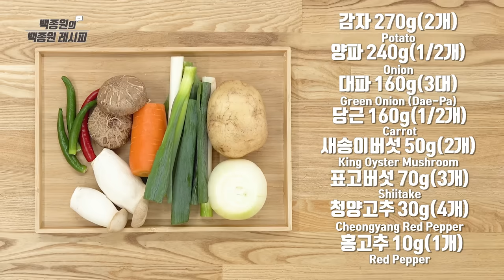'말복'에는 얼큰한 '닭볶음탕'으로 원기회복하세요! ㅣ 백종원의 백종원 레시피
삼복(三伏)더위 중 마지막인 말복이 다가오고 있습니다.
마지막 무더위를 얼큰하게 날릴 닭볶음탕을 소개합니다. 매콤한 닭볶음탕으로 집에서 원기회복하세요~!

닭볶음탕

[재료]

토막닭 1kg(10호 1마리)
황설탕 70g(1/2컵)
간 마늘 45g(1/3컵)
진간장 190g(1컵)
굵은 고춧가루 45g(1/2컵)
고운 고춧가루 30g(1/3컵)
감자 270g(2개)
당근 160g(1/2개)
양파 240g(1/2개)
대파 160g(3대)
청양고추 30g(4개)
홍고추 10g(1개)
새송이 50g(2개)
표고버섯 70g(3개)
후춧가루 2g(약간)
물 600mL

[만드는 법]

1. 표고버섯은 1/4 크기로 자르고 새송이버섯은 2cm 두께로 잘라 준비한다.
2. 당근은 반으로 갈라 1.5cm 두께로 썰어 준비한다.
3. 양파는 1/6 정도로 자른다.
4. 감자는 껍질을 제거하고 반으로 갈라 1/6 정도로 자른다.
5. 청양고추, 홍고추 2~3cm 통으로 잘라준다.
6. 대파도 2~3cm 통으로 잘라준다.
7. 흐르는 물에 닭 뼈, 내장을 깨끗하게 세척한다.
8. 냄비에 물 600mL(닭이 잠길 정도) 토막 닭 1마리, 황설탕 1/2컵을 넣고 끓인다.
9. 끓으면 감자, 당근, 양파를 넣고 익힌다.
10. 채소가 반 정도 익으면 간 마늘 1/3컵을 넣는다.
11. 간장 1컵을 넣고 끓으면 새송이버섯, 표고버섯을 넣는다.
12. 고춧가루 1/2컵, 고운 고춧가루 1/3컵을 넣어 30~40분 정도 끓인다.
13. 농도를 맞춘 후 대파, 청양고추, 홍고추, 후춧가루를 넣어 마무리한다.

* 토막 닭은 흐르는 물에 충분히 씻어준다. (내장 쪽에서 특히 잡내가 날 수 있으니 주의하여 세척한다.)
* 기호에 따라 끓이는 시간을 조절한다. (원하는 국물의 농도가 나올 때까지 졸여준다.)
* 냄비의 크기와 화구의 세기에 따라 물양은 가감한다.

Dakbokkeumtang
(Braised Spicy Chicken)

[Ingredients]

Cut chicken 1kg (No.10)
Brown sugar 1/2cup (70g)
Minced garlic 1/3 cup (45g)
Dark soy sauce 1 cup (190g)
Coarse chili powder 1/2 cup (45g)
Fine chili powder 1/3 cup (30g)
2 potatoes 270g
1/2 carrot 160g
1/2 onion 240g
3 green onions 160g
4 Cheongyang peppers 30g
1 red pepper 10g
2 king oyster mushrooms 50g
3 Shiitake mushrooms 70g
A pinch of pepper 2g
Water 600mL

[Directions]

1. Cut shiitake mushrooms into quarters and slice king oyster mushrooms into 2cm-wide pieces.
2. Cut carrot in half and slice into 1.5cm-wide pieces.
3. Slice 1/6 of onion.
4. Remove potato peel and half in half before cutting into sixths.
5. Chop Cheongyang pepper and red pepper into 2~3cm-wide pieces.
6. Chop green onion into 2~3cm-wide pieces.
7. Clean chicken bones and guts out of chicken under running water.
8. Add 600mL (enough to submerge chicken) to a pot and put in 1 chicken and 1/2 cup of brown sugar.
9. Once the water boils, add potatoes, carrots, and onions.
10. Once vegetables are half cooked, add 1/3 cup of garlic.
11. Add 1 cup of soy sauce and add king oyster and Shiitake mushrooms.
12. Add 1/2 cup of coarse chili powder, 1/3 cup of fine chili powder, and cook for 30-40 minutes.
13. After getting the right consistency, finish with green onions, Cheongyang pepper, red pepper, and pepper.

* Rinse chicken under running water. (The area around the guts can smell, so clean thoroughly)
* Adjust cooking time based on preference. (Keep cooking until the sauce has the desired consistency)
* Adjust the water amount based on the size of a pot and heat.